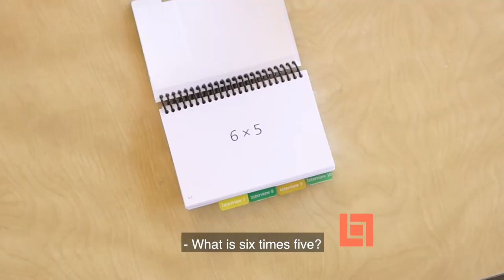Listening to Learn: Interview 6, Foundations of Multiplication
In the words of Marilyn Burns: "The question: What is 6 x 5? He knew the answer and then explained. What was he thinking??? I’m still wondering."
Can you explain the math behind what he said? 👇👇👇 ListeningToLearn.com